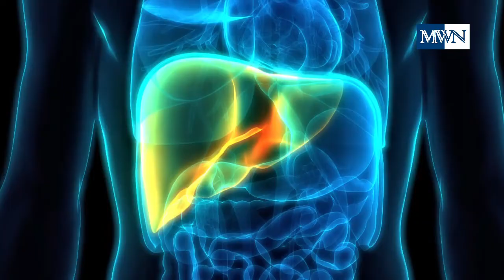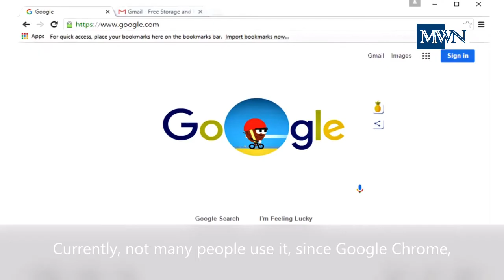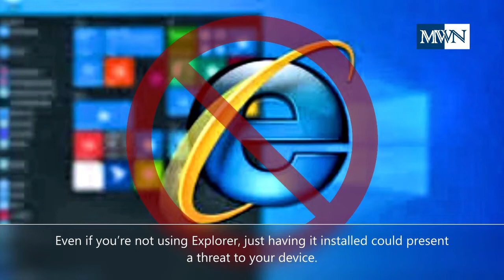SUGARY Drinks & LIVER CANCER Risk / FABRIC that Converts ELECTRICITY / Goodbye INTERNET EXPLORER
News on sugary drinks, fabric technology, and internet explorer.

Sugary drinks pose a great risk for liver cancer in women. Source: New York Post

Clothes that can convert your body movements into electricity, so you can charge your devices on the go. Source: Science Daily

Farewell Internet Explorer. Microsoft is finally retiring ‘Internet Explorer’. Source: BBC News

CREDITS to:

Video by TPMotion from Pixabay
Video by Arbendra Pratap Singh from Pixabay
Image by kalhh from Pixabay
By putilov_denis
Image by Gerd Altmann from Pixabay
Image by evelynlo from Pixabay

10 SECS BROADCAST BREAKING NEWS OPENER